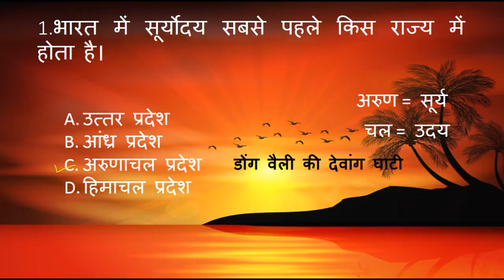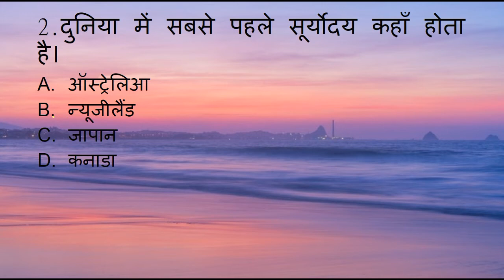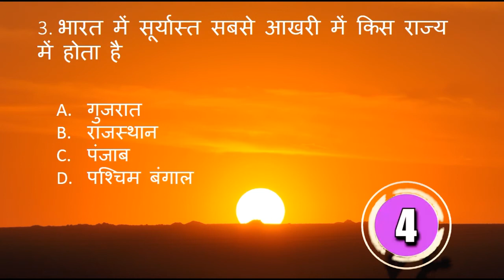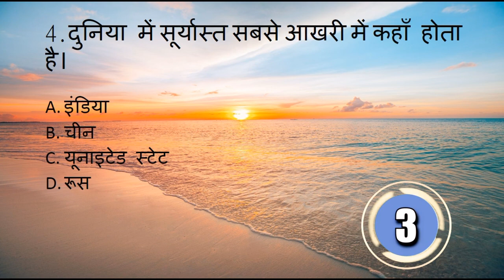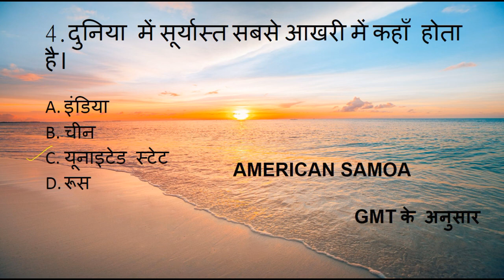Sunrise & Sunset -India and the World